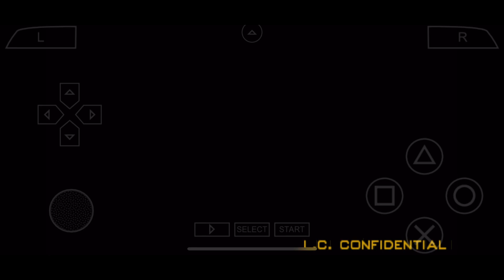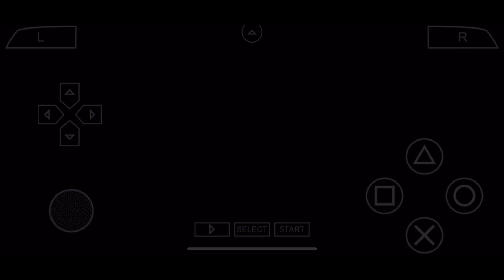Seek Forgiveness From a Mysterious Priest | GTA Liberty City Stories Part 29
What kind of priest asks someone to kill?

Grand Theft Auto Liberty City Stories is surprisingly one of my comfort gta games in recent memory. After experiencing
 the mobile version which I loved, I decided to play the psp emulated version to get a feel of what the game was like back then. And honestly, I prefer it.

Join me as I roam the crime ridden streets of Liberty City and control the city to the Leones.